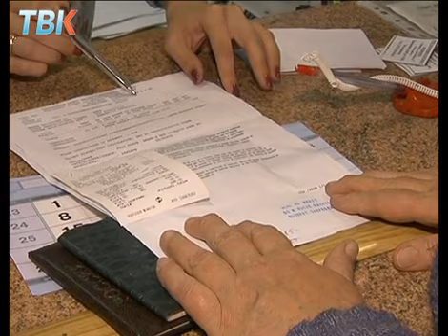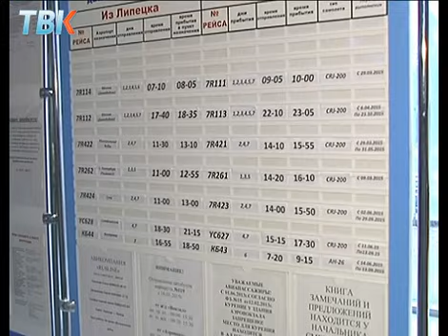Дешевых билетов в Крым больше нет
Дешевых билетов в Крым больше нет. Их раскупили буквально за сутки.    Кассы липецкого аэропорта работали  до трех часов ночи. Такого тут не было с советских времен. Цена в 2 с половиной тысяч рублей привлекала даже жителей соседних регионов. Наталья Тюрина увидела как купили последний льготный билет на рейс Липецк- Симферополь.